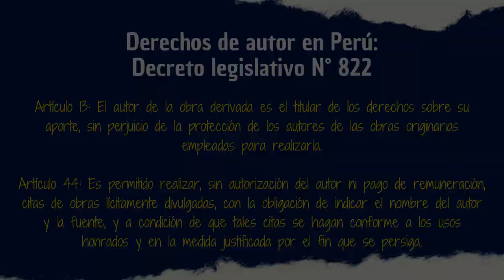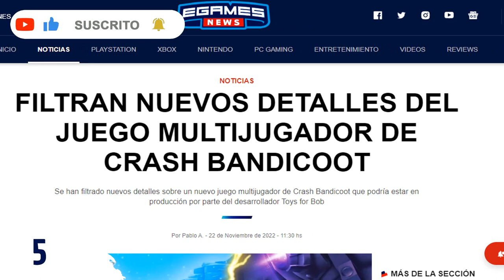10 DATOS / 3 MINUTOS: Crash Team Rumble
Luego de mucho hermetismo al fin salió a la luz un tráiler del próximo juego de Crash Bandicoot. Sé que escribo esto como si ayer fuera el anuncio del juego, pero finjamos que este vídeo no llegó tarde, por ende, disfrútenlo mucho.